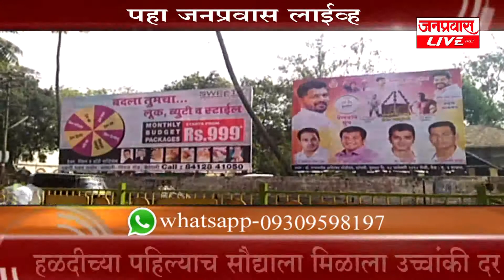सांगली मिरजेतील १३ डिजिटल प्रिंटिंग मशीन सील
सांगली मिरजेतील १३ डिजिटल प्रिंटिंग मशीन सील; विनापरवाना व्यवसाय सुरू असल्याने महापालिकेची कारवाई